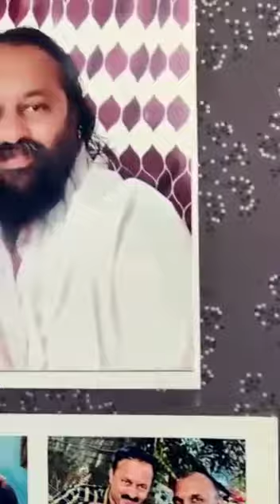Happy Birthday Wishes to sri kirankumar Guruji.